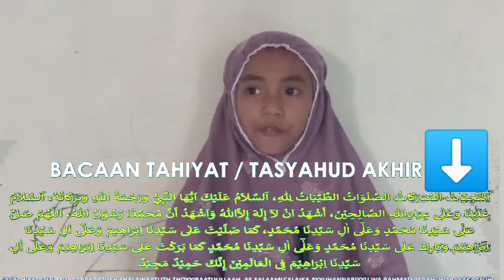BACAAN TAHYAT AKHIR OLEH SAYYIDATUNNISA MAHRE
Sebagai bahan pembelajaran
semoga bermanfaat

Wassalam
amri mahre channel